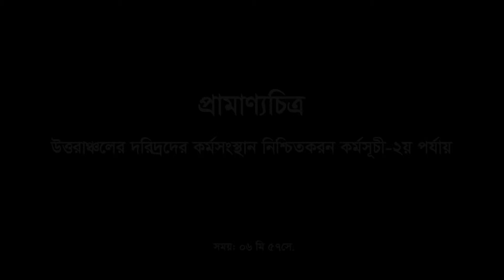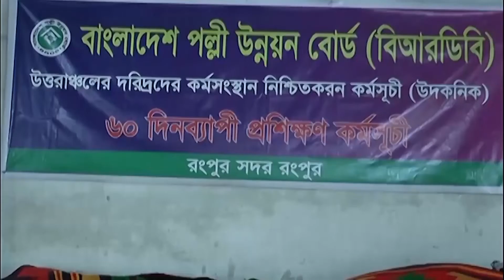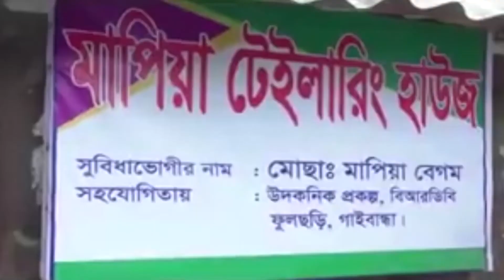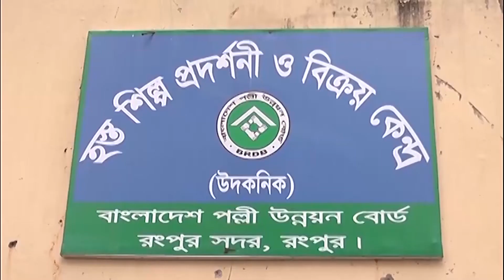BRDB UDKONIK Short Documentary